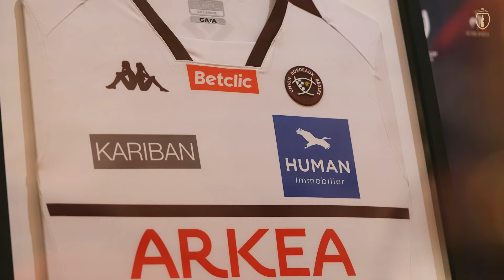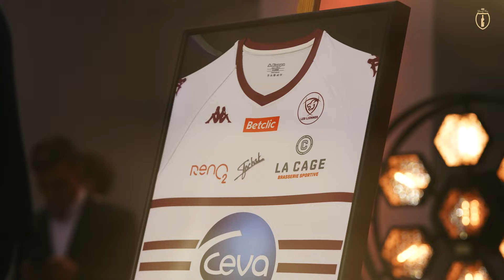Gala UBB Grands Crus 2024 - 10ème Édition